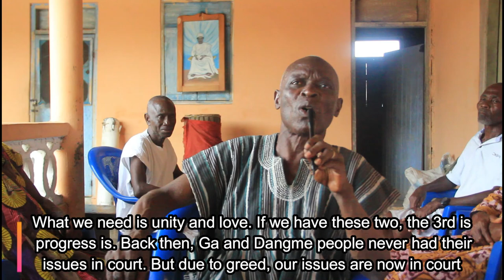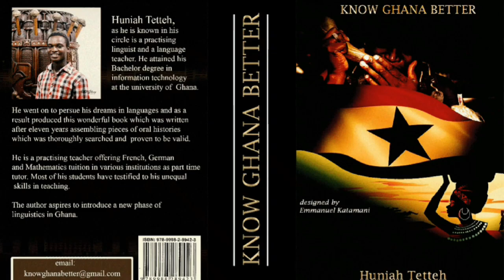NINGO OYILE DOMI & NADU DOMI 2023 || TOWARDS THE DJANGE DOMI AND NINGO HOMOWO FESTIVAL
Oyile-Olekete is one of the elder Gods at Ningo. The Oyile wornor or priest performs rites to initiate the Maa Djange domi festival. We learn a whole lot about the Klama dance of the Dangme people.